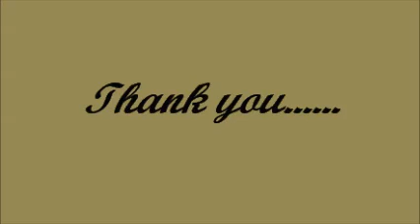Saaiyaan (Heroine)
Hi guys. This is a very nice song from movie "Heroine". It is called "Saaiyaan. " :-)